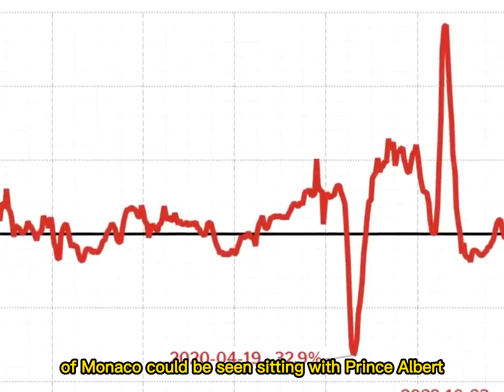Valentino CEO Posted Meg Mocking Pic Compares With Stunning Charlene As Duchess Making 62% Sale Drop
Princess Charlene stepped out at the Rolex Monte-Carlo Masters tennis singles final match on Sunday where she looked beautiful as always. The Princess of Monaco could be seen sitting with Prince Albert II and Melanie-Antoinette De Massy, the Pesident of the Monte Carlo Country Club.
But her appearance suddenly made the online community call Meghan's name and compare the two. Meghan once wore a similar white suit but received a lot of disparaging feedback and she was boycotted by the fashion brand after causing them to plummet in sales.
Even on the personal IG of the main designer of the white suit Meghan wore in 2022, Pierpaolo Piccioli also posted a humorous story comparing the Duchess and Princess Charlene in the same outfit with a smiley and crying icon.
Valentino said operating profit fell 62 percent in the three months since Meg apearance , sending its shares to their lowest closing price since 2005 on the stock exchange.
Meghan Markle and Prince Harry attended a special welcome reception ahead of the start of the 2022 Invictus Games in the Netherlands.